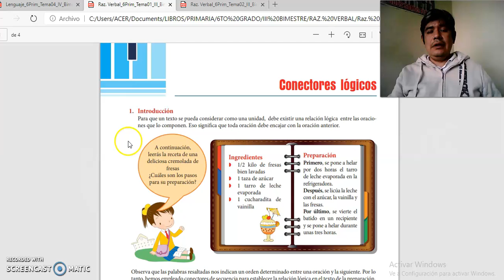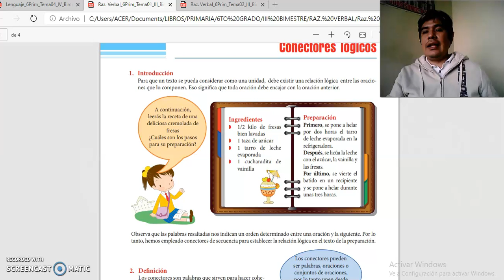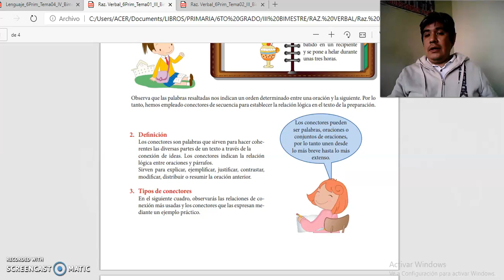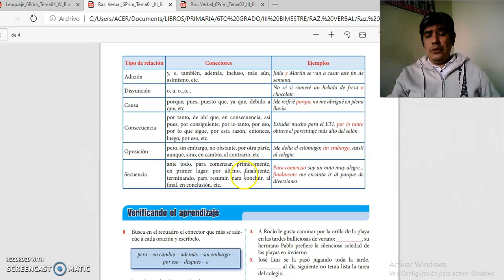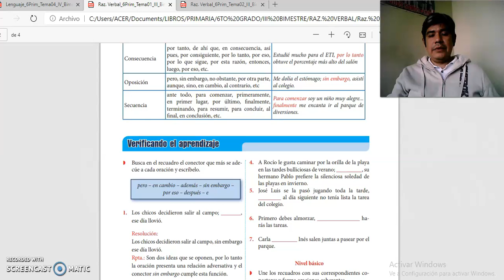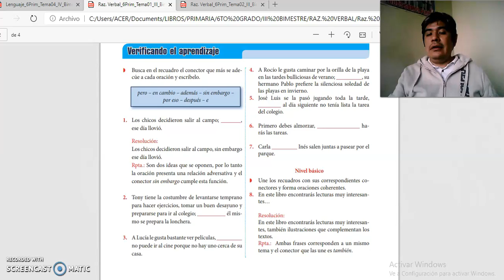SESIÓN 15 RAZONAMIENTO VERBAL CEPRE 1